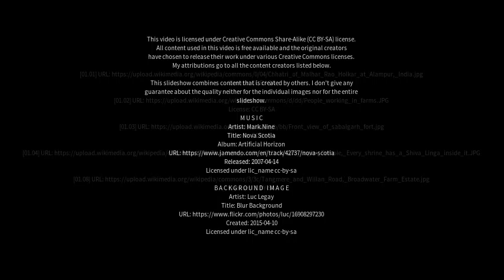Best places to visit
Best places to visit - Mihona (India) Best places to visit - Slideshows from all over the world - City trips, nature pictures, etc.